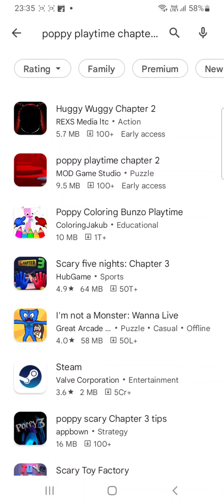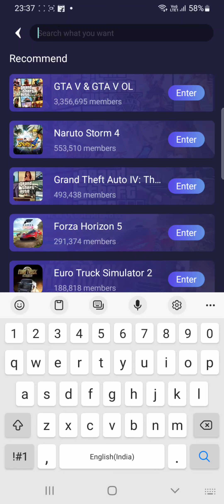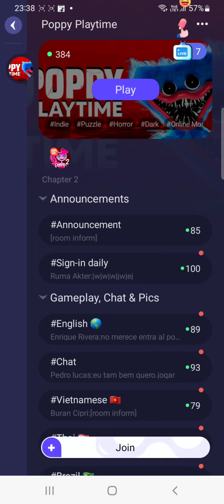how to install poppy playtime chapter 2 in mobile!!! 1 App tutorial